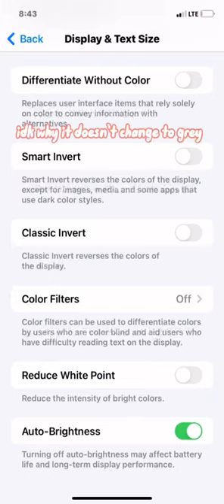seeing how i color with gray scale on (mobile)